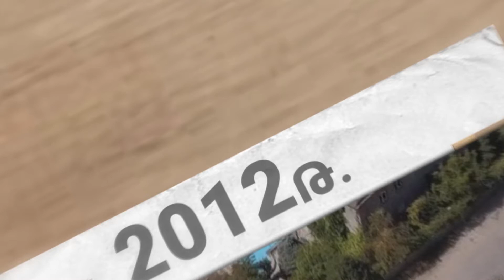Animation sample map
this is a map style animation, where all the actions and actors are on the table.